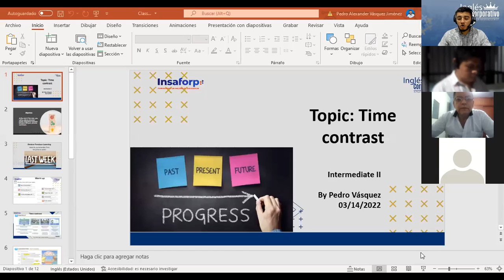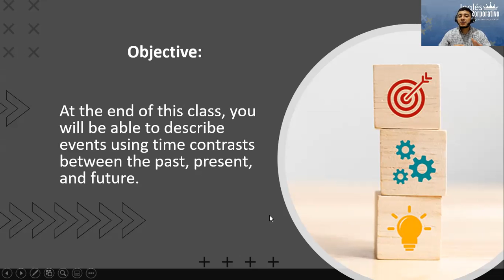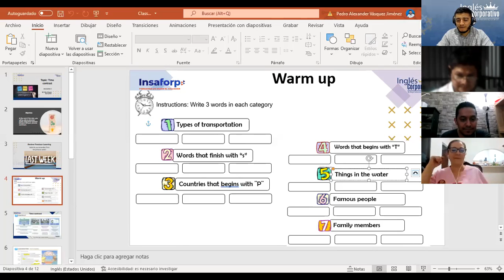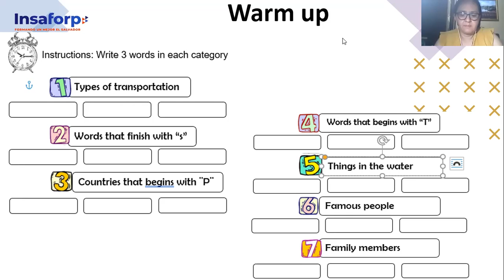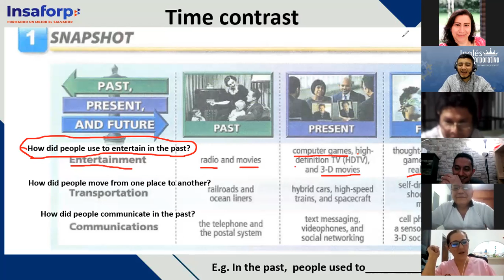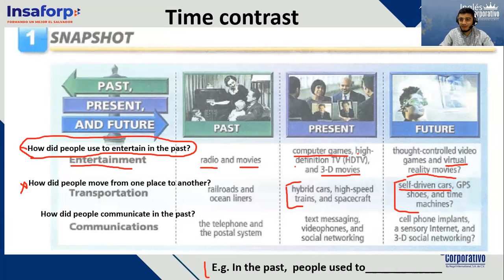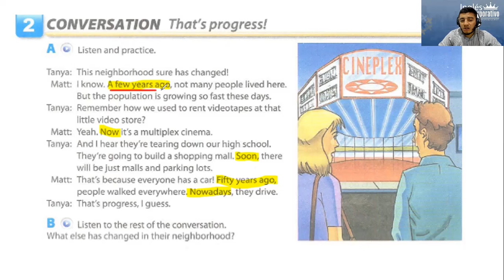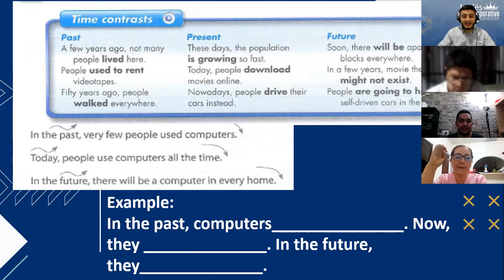Ingles Corporativo- Class # 11 Time Contrasts